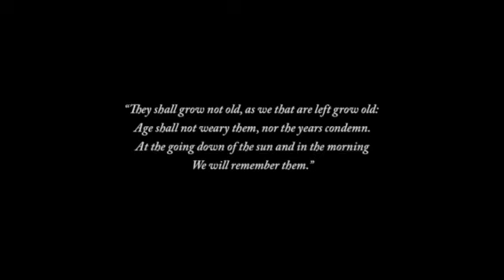2020 Remembrance Day Cross of Sacrifice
Due to pandemic restrictions, participation at this year's Remembrance Day ceremony was limited to the Skirmishers, Pioneers, Commanding Officer and Regimental Sergeant Major.